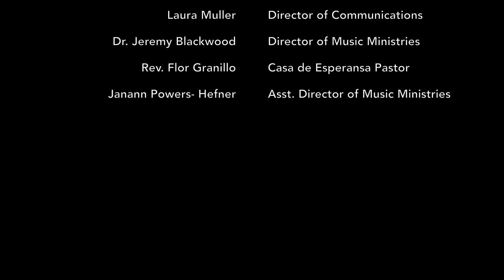The Call Devotional Friday sep 18, 2020 First Methodist Sherman Texas